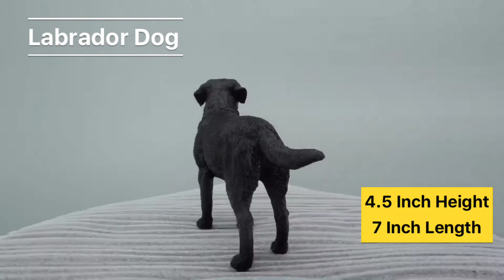black labrador statue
Extraordinarily life-like Labrador dog statue ;striking realistic and remarkably expressive Figurines is hand cast and carefully hand painted with uncompromising attention to detail
Every sculpture is hand-cast and carefully hand painted with uncompromising attention to detail
Labrador statue measures 7*2.4*4.9INCHES; beautifully conceived and meticulously crafted

Color:Black .Material:Resin

Detail View :